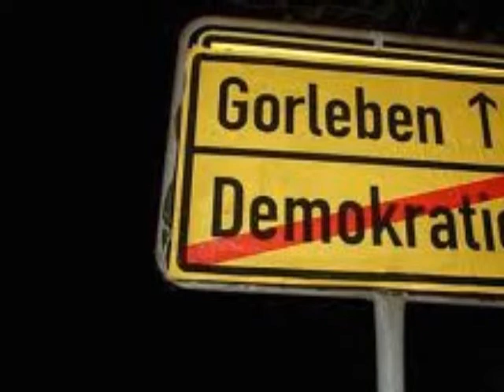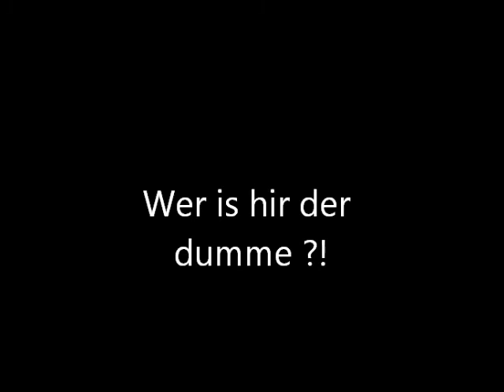Jannis und seine Freunde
Ein kleiner Junge in seiner Kindheit